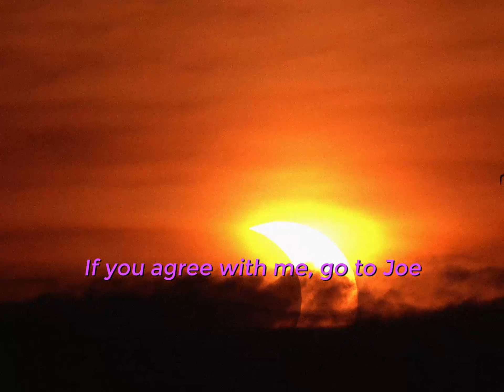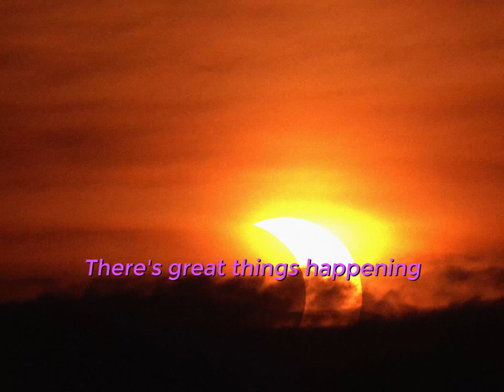Joseph Robinette Holiday Weekend